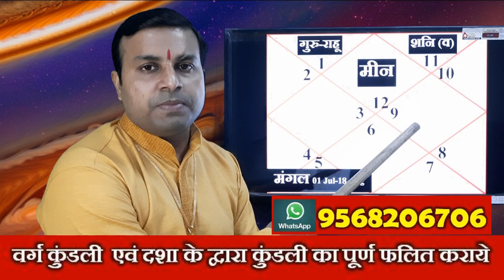मीन राशि(Pisces) | Mangal Rashi Parivartan 01 July-18 Aug 2023 | Meen Rashi July 2023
इस वीडियो में हम आपको जानकारी देंगे की मंगल देव का राशि परिवर्तन होने जा रहा है, मंगल 1 जुलाई 2023 को राशि परिवर्तन करेंगे, मंगल कर्क राशि से निकलकर सिंह राशि में प्रवेश करेंगे, मंगल सिंह राशि में लगभग 50 दिन तक रहेंगे, मंगल 1 जुलाई 2023 से 18 अगस्त 2023 तक सिंह राशि में गोचर करेंगे, सिंह राशि में मंगल के गोचर का आपकी राशि पर क्या प्रभाव पड़ेगा इस वीडियो में हम उसके बारे में पूर्ण जानकारी देंगे, मंगल और शनि दोनों आमने-सामने होंगे इसका आपकी राशि पर क्या प्रभाव पड़ेगा, मंगल इस दौरान मघा, पूर्वाफाल्गुनी एवं उत्तरा फाल्गुनी नक्षत्र में भी गोचर करेंगे उसका आपकी राशि पर क्या प्रभाव पड़ेगा वह भी इस वीडियो में बताया जाएगा
ASTROLOGY,
HOROSCOPE,
PREDICTION,
TRANSIT,
RASHI PARIVARTAN,
JYOTISH
Zodiac,
Aaj ka Rashifal,
FOR HOROSCOPE READING,
MATCH MAKING,
 HOROSCOPE ANALYSIS,
 BUSINESS,
 CAREER,
JOB,
 MARRIED LIFE,
 CHILDREN
, FOREIGN TRAVEL AND SETTELEMENT